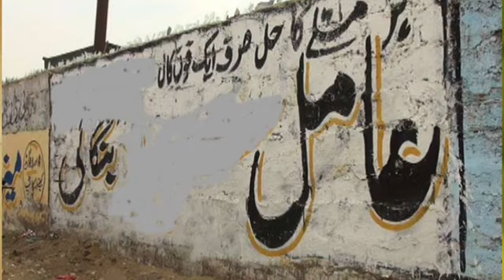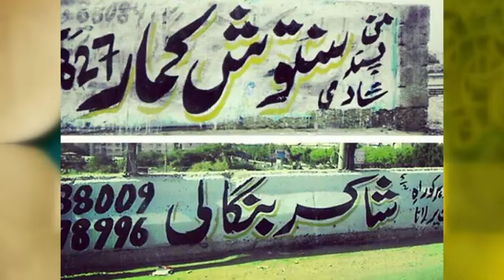حق خطیب کا جھوٹ بےنقاب اقرار الحسن کی تائید میں علامہ ہشام الہی ظہیر کا امریکہ سے آ ڈیوبیان